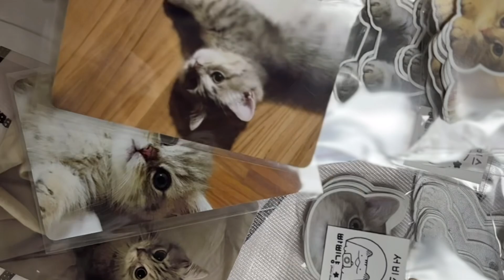귀여운게 최고야